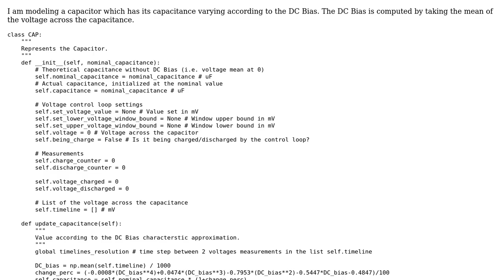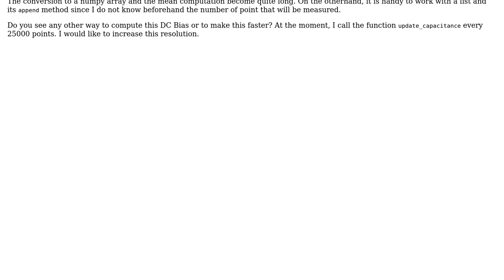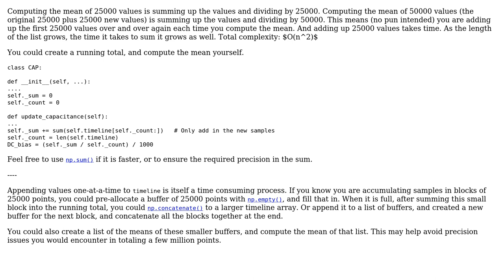Code Review: Modeling a capacitor with DC Bias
With thanks & praise to God, and with thanks to the many people who have made this project possible! | Content (except music & images) licensed under CC BY-SA | Music | Images & others | With thanks to user Mathieu user AJNeufeld user 200_success and the Stack Exchange Network Trademarks are property of their respective owners. You are responsible for your own actions.